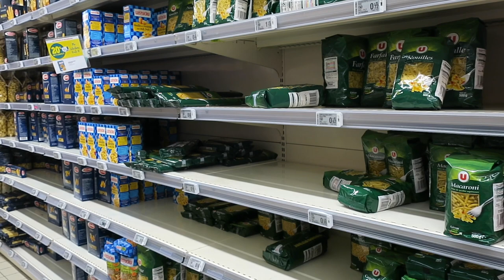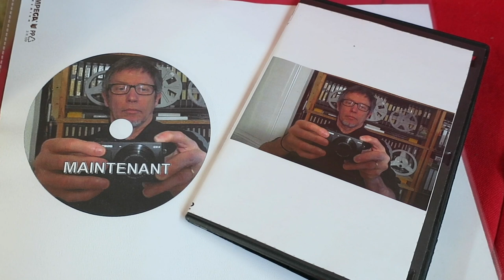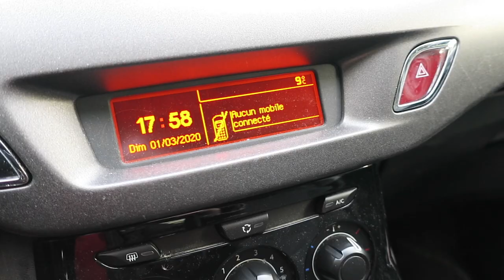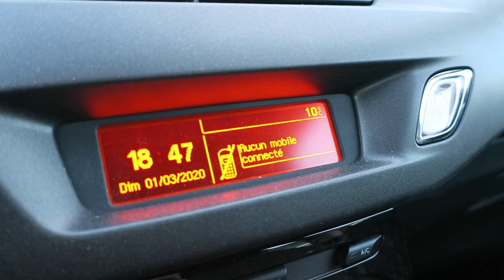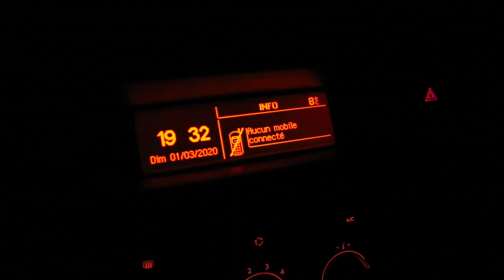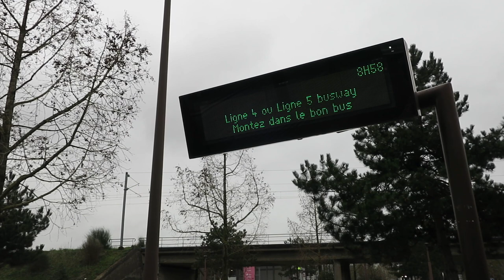Journal filmé 309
Journal filmé du 29 février au 3 mars 2020
Avec Bérénice et Noémie de la Cotte